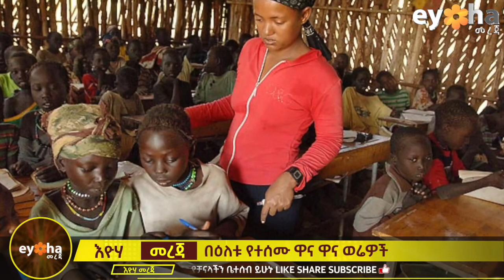Ethiopia | የቄስ ትምህርት እና ኢትዮጵያ! ልጅ የናቀች ሀገር!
This is Eyoha Mereja and we are here for one reason to provide fair and unbiased information to the community and are committed to separating news and views, while covering broad areas of health, education, politics and sports. Eyoha Mereja is dedicated to informing its viewers, and its editorial section is committed to advocating various philosophies and positions regarding the community.